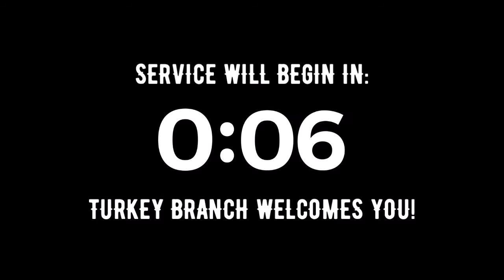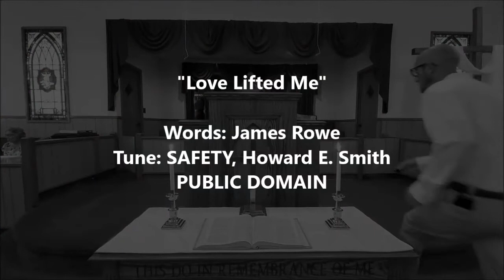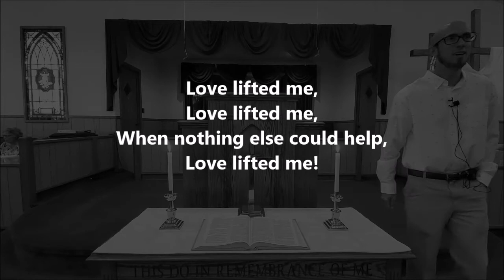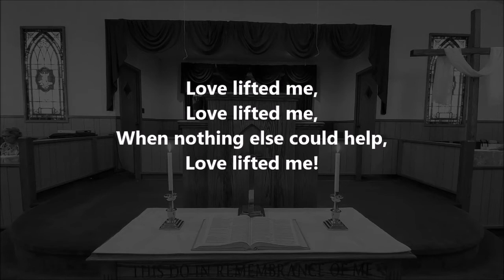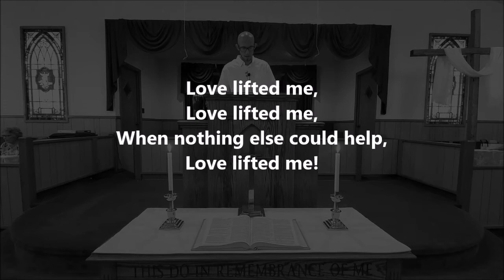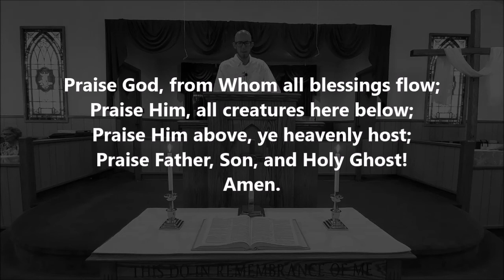Deliver Us From the Evil One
TBBC Pastor, Joel Vancil, preaches through Jesus' Sermon on the Mount. This famous sermon has a way of turning everything we have ever believed about faith and salvation upside down! In Matthew 6:9-13, Jesus gives us the Model Prayer. The first petition captures the heart of the prayer, and in it, the heart of Christianity.  Each successive petition serves to further advance the first: the hallowing of God's Name. Today we conclude and summarize the prayer by looking at the sixth and final petition. How does the final petition serve the head of the prayer, and tie it all together?

We hope you are both blessed and edified by the gospel proclaimed and invite you to join us next week in person:

Turkey Branch Baptist Church
971 Shawnee Egypt Road
Springfield, GA 31329

Sunday Services:
10:00am - Sunday School
11:00am - Worship
  7:00pm - Systematic Theology

Wednesday Services:
  7:00pm - Prayer Meeting